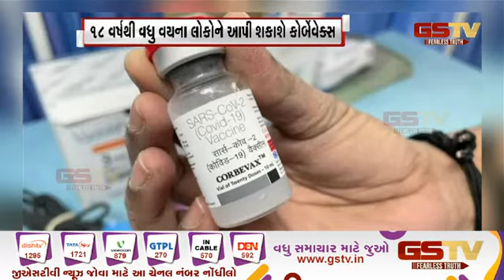કોરોના સામે મળ્યું વધુ એક હથિયાર Gstv Gujarati News